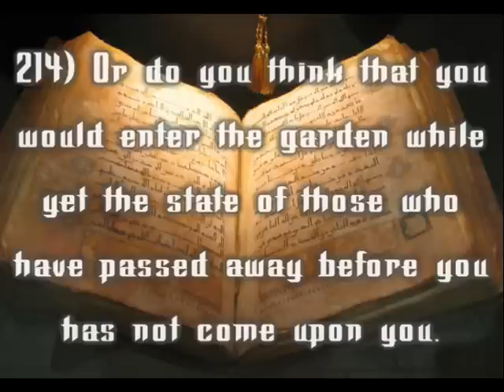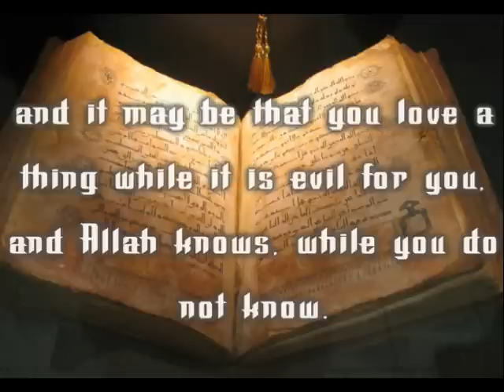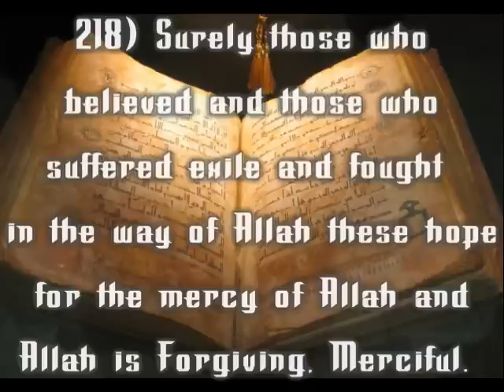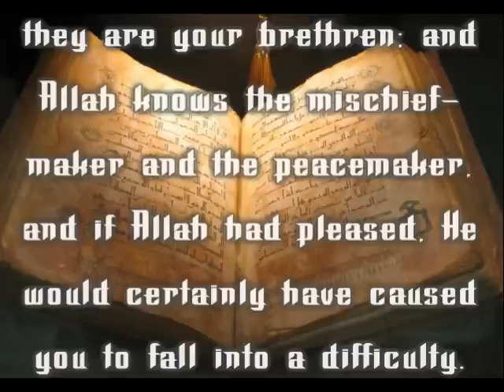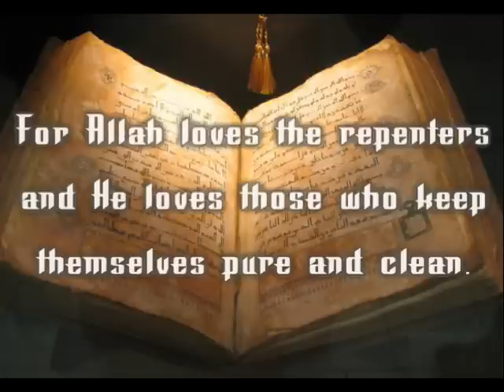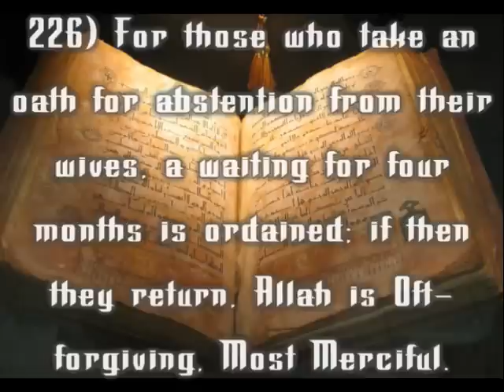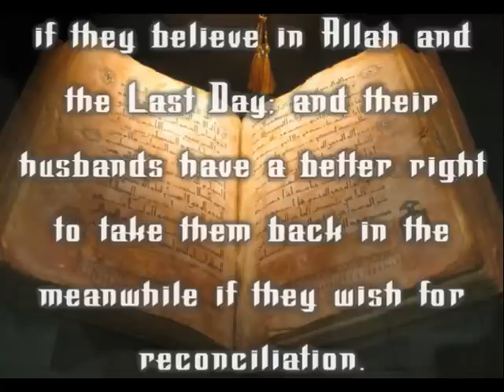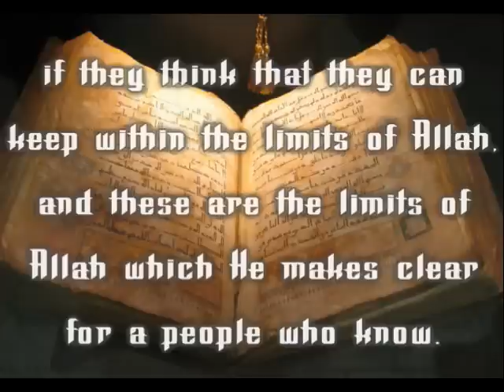Surah 2: Al-Baqara (The Cow): Verses 214-230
This Surah was revealed in Medina.

This is part 10 of 14 of Surat Al-Baqara, with the excellent recitation of Sheikh Muhammad Jibreel.

To download Tafseer Ibn Katheer, please right click below and click on "Save Target/Link As...":

سورة البقرة